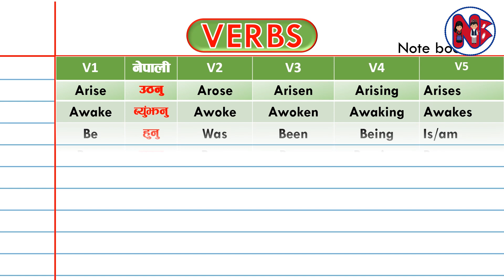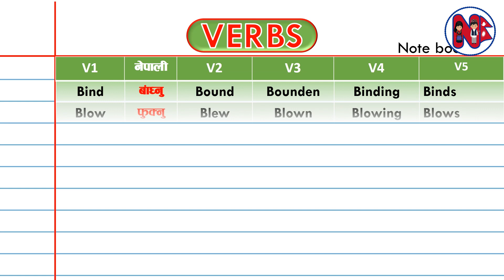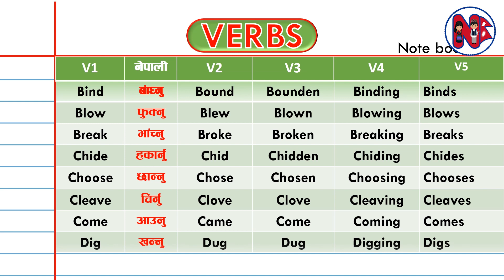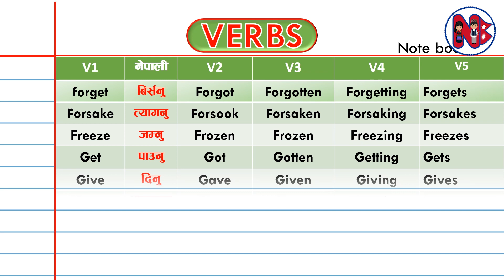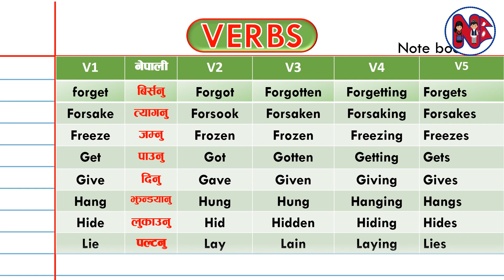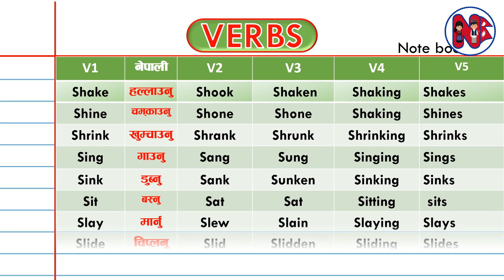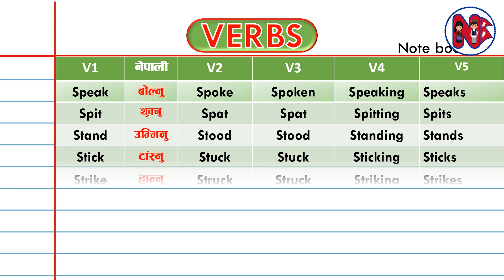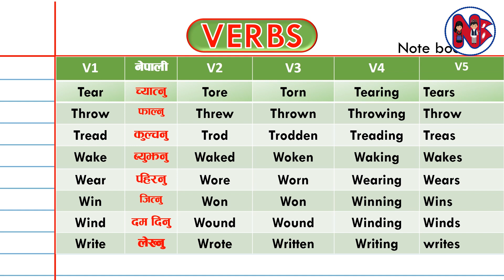Verbs v1 v2 v3 v4 v5 English Verbs in Nepali Meaning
यस च्यानलमा रहेका Video हरु कपि Download गरी अन्य Channel मा Upload गरेके पाएमा प्रचलित कानुन बमोजिम कडा भन्दा कडा कारबाही
गरिनेछ ।